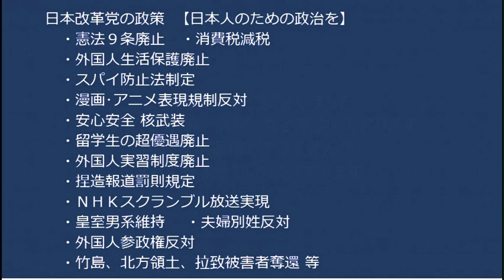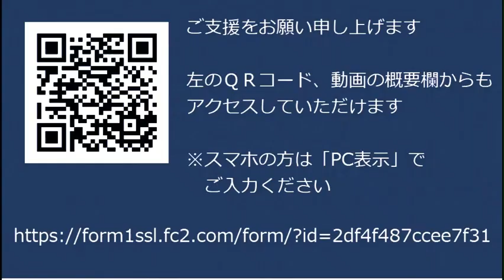長谷川誠世田谷区議会議員候補ご挨拶「地方議員公約」 統一地方選2023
世田谷区の皆様、長谷川誠をよろしくお願いいたします。
世田谷区にお知り合いがいらっしゃる皆様、お声がけをよろしくお願いいたします。
4/23統一地方選 日本改革党立候補者公約
「所属自治体の外国人生活保護の国籍別件数や割合などを公表する」
「外国人の国保税滞納の国籍別件数や滞納率などを公表する」
「成果の不明瞭な委託事業・補助金事業を調査し疑義あらば糾弾する」
何卒ご投票のほどよろしくお願いいたします。各地区にお知り合いがいらっしゃいましたらお声がけください。
■候補者一覧
浦安市 佐川のぶゆき @sagawaurayasu
大田区 高杉やすじ @takasugiota
北区 佐藤けいすけ @_keisuke_310
江東区 藤川ひろあき @fujikawakoutou
越谷市 へんみまさたか @henmimasataka
世田谷区 長谷川誠 @hsgwmkt626
豊島区 斎藤としひこ @wv5cNWjhJ7kGOLd
ふじみ野市 あべとしふみ @abetoshifumi_jp
水戸市 石井憲一郎 @fromstageright
南足柄市 畠山たかひろ @hatakeyamaM1J

170-0005  東京都豊島区南大塚 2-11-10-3階 くつざわ亮治 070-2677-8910 まで